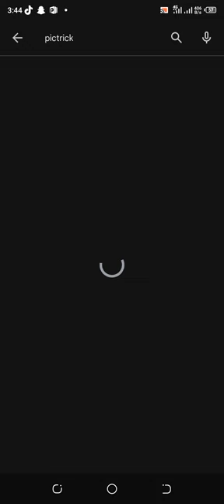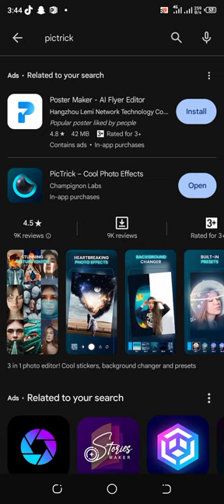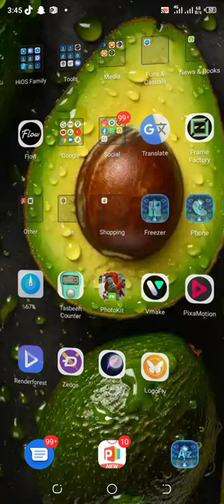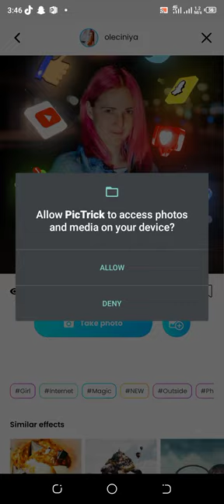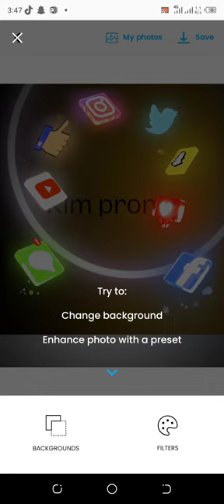How to use pictrick Editor App?